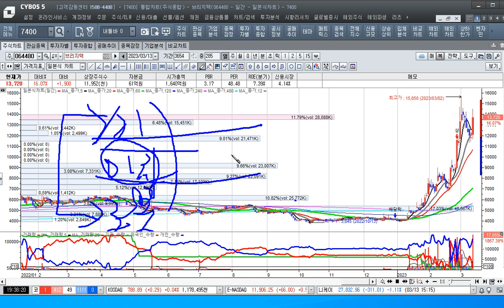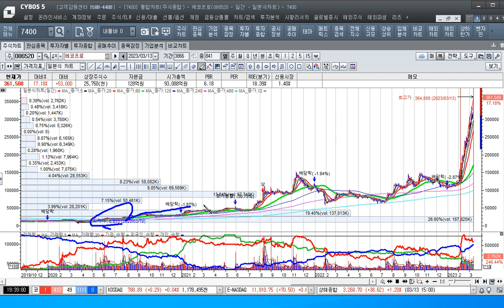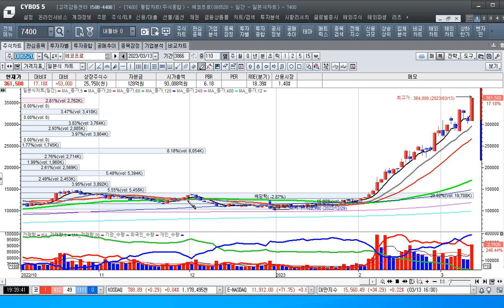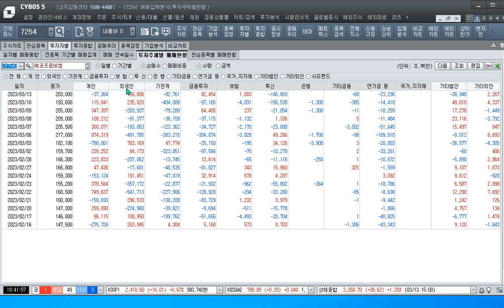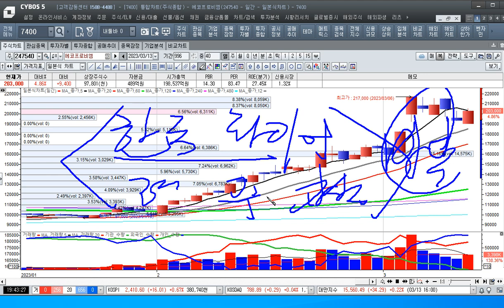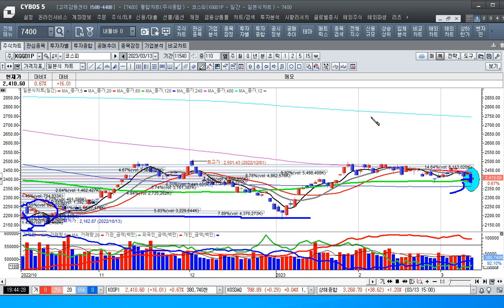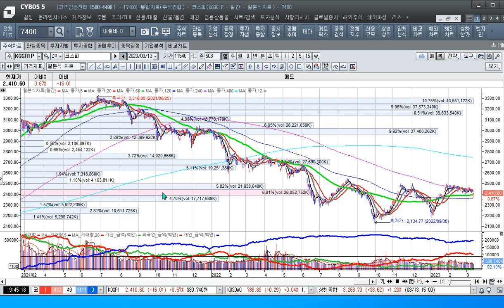[주식투자]미,실리콘 밸리뱅크[SVB]의 파산에도 우리 증시 강하다[2023.3.13]